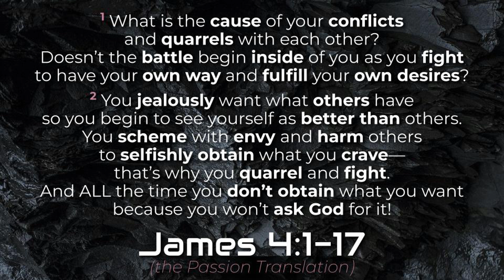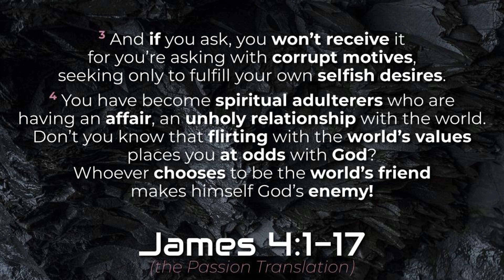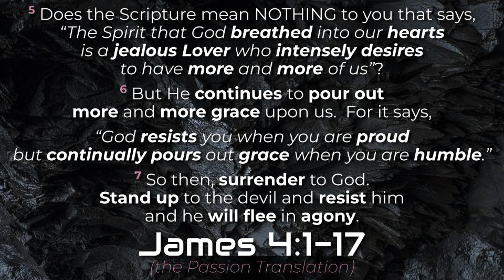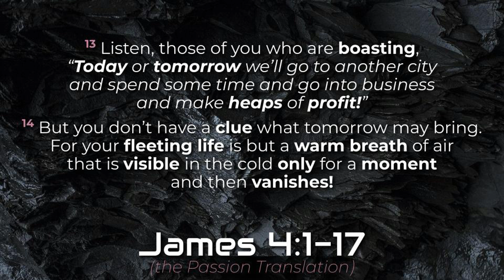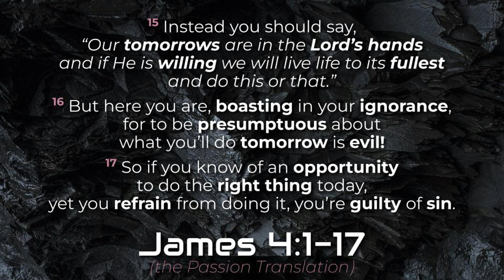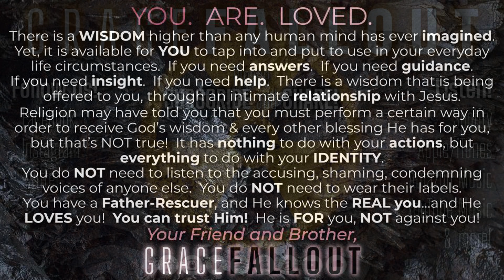James 4 (the Passion Translation) *with ORIGINAL music | Grace Fallout Scripture Reading | SR62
The music in this video was adapted from my ORIGINAL song, "Yours."; you can listen to that song

The Scripture reading in this video was taken from The Passion Translation of the book of "James", and was translated directly from the original Greek & Aramaic texts by Dr. Brian Simmons.  It was published by Broadstreet Publishing Group, LLC.  All Scripture quotations are from The Passion Translation®. ThePassionTranslation.com.

For more Scripture readings...

Want more songs I've recorded? Check out the following playlists I've put together...

FOLLOW @gracefallout on social media!

SCHEDULE
Check back often; I post 4 or more videos WEEKLY!
    TUE: Classic covers (1999 or before)
    THU: Scripture reading (w/ music)
    FRI: My own ORIGINAL songs
    SAT: Modern covers (2000 or after)
Plus, EXTRA videos show up from time to time!

Find GRACE FALLOUT on ALL streaming services (Spotify, Apple, Amazon, etc...)

the SONGS FROM A HEART RESTORED series:
2 worship trilogies from '20 & '22!

May God bless YOU with a greater revelation of His incomparable, unchanging, all-powerful, never-ending love & may the FALLOUT from His explosive GRACE in your life never be contained!